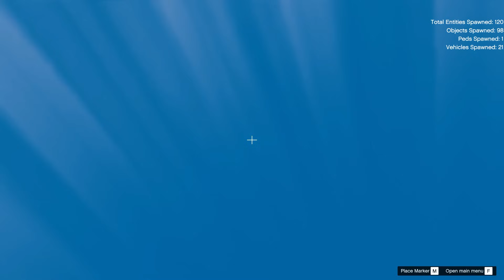GTA 5 INDIA VS PAKISTAN VS SUPER CARS LONG JUMPING CHALLENGE | Gta 5 Gameplay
gta5
gta 5
gta v
gta 5 mega ramp challenges

Indian Cars MOD :- Modding Guruji
pakistan Cars Mod :- Pakistan The Gamer
other Cars Mod :- Azmeerkaymods

Thank You Boyzz